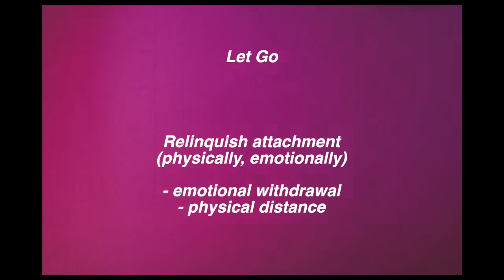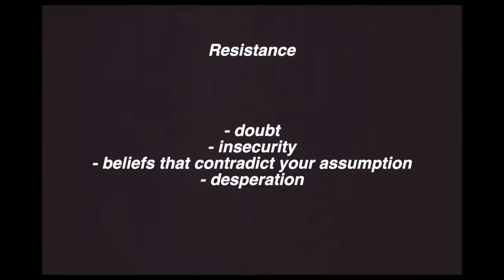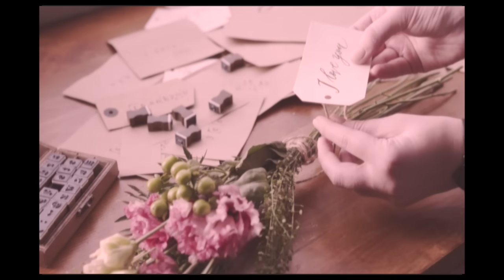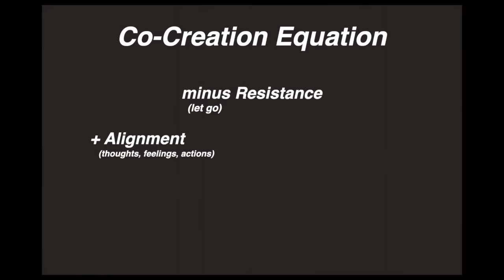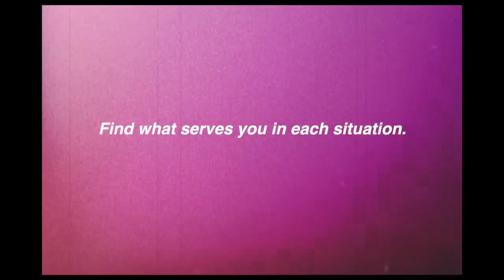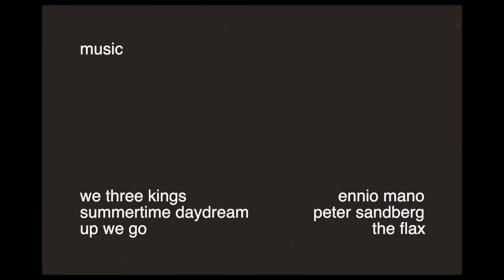the art of alignment | the key to everything you want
In this video, we're going to explore the co-creation equation that includes; the art of alignment, detachment from resistance, the law of assumption and manifestation. Alignment and Detachment from Resistance is the key to unleashing your true potential in manifesting anything you desire.

Too often, we get stuck in resistant thoughts and assume that they are accurate. The truth is, you can achieve anything you desire by aligning your thoughts, actions and emotions. Watch this video and learn how to create a foundation for success that will carry you through any challenge!

chapters:
0:00 - intro
0:55 - letting go
1:02 - resistance
2:18 - law of assumption
3:21 - alignment x manifestation
4:20 - the equation
4:40 - how to let go
7:01 - summation
8:31 - outro

The Neville Collection: All 10 Books by a Modern Master

•Favourite Divination Card Decks•

Ethereal Visions: Illuminated Tarot Deck
Pixie's Astounding Lenormand Deck
Energy Oracle Cards
Luna Del Sol Tarot Deck